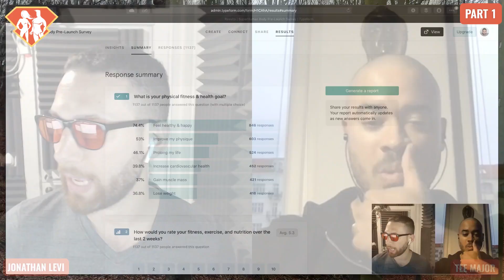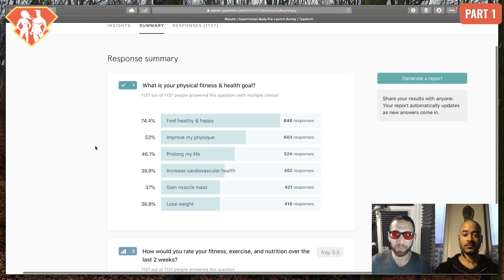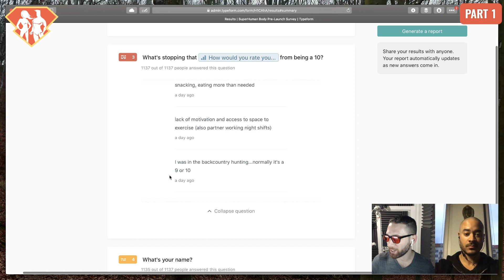Chat with Super-Learner Jonathan Levi: Adopting A Warrior Mindset During Quarantine From Covid-19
WOW! What an incredible first broadcast we had on Monday!

THANK YOU to those of you who've tuned in live, shared comments, questions, and feedback.

Chances are, you’re reading this from home.

What’s more, I think it’s safe to say that you’re going to be spending a lot of time at home over the next few weeks or months.

So, here’s the deal:

This week, we started hosting FREE Trainings on Facebook Live To Help You Stay Fit

The first training was Monday, March 30th, at 10:30AM PST. This is the video above.

In it, we’ll help dispel some common misconceptions about “home workouts…”

...and explain how you can ensure that you are keeping your mind and body sound and healthy during this time.

Now, there are two main reasons why you’re going to want to watch the next training LIVE:

1. Jonathan and I will be doing a live Q&A, where we answer your most pressing questions.

You don’t want to miss out on this opportunity. Jonathan charges hundreds of dollars per hour for his advice and expertise - but you’re going to get it for free.

2. At the end of the training, we’re going to be giving away a couple very exciting “free gifts” that will help you stick to a workout regimen during this challenging time.

To make SURE you don't miss out on this training, Like on facebook.

Our next live scheduling is Wednesday.

In this second broadcast, we're going even deeper on the subject at hand:

How Can You Not Only Maintain, But IMPROVE Your Fitness During These Troubling TImes?

Once again, we'll be joined by perhaps the world's best super-learner expert Jonathan Levi.

During the broadcast, I will show you how I trained every single branch of the US Special Forces to actually design their OWN workouts...

...No matter where they were...

...No matter how little equipment they had...

...Even in the middle of war zones like Iraq and Afghanistan.

You'll learn how easy it can be to get in a killer workout - designed and tailored for your own personal needs - in as little as 5-15 minutes.

We'll also be answering your most pressing questions, both from the survey we sent out to 70,000 people, and from the live broadcast itself.

That resource is going to help you plan your own workout calendar, taking the uncertainty and dependence on others out of the equation.

(After all, how many YouTube workouts can you do before you've gone through all the good ones?)

Make sure to tune in live - or at the very least, leave your questions in the comments before or after.

1. Trying one of my training programs

2. Buying my book Urban Calisthenics